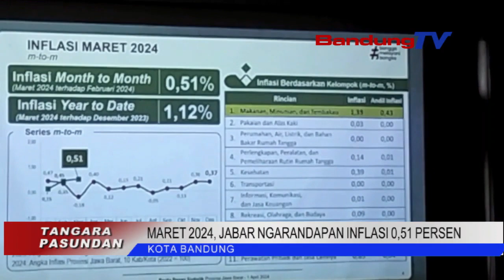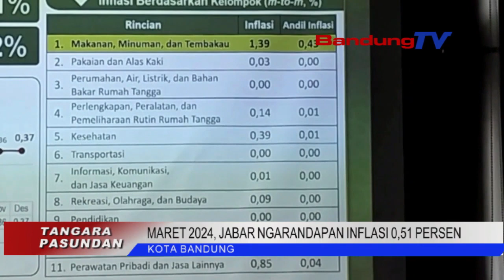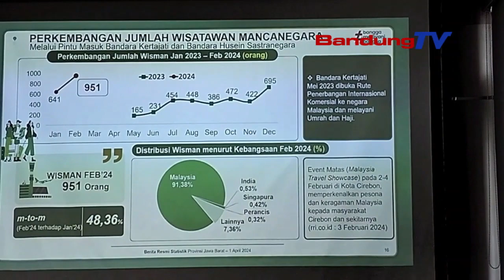MARET 2024,JABAR NGARANDAPAN INFLASI 0,51 PERSEN